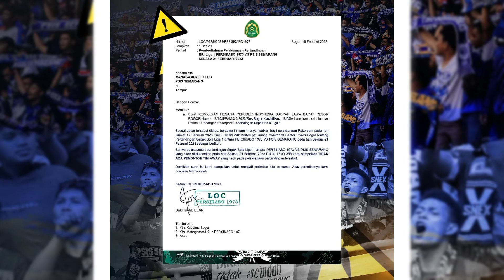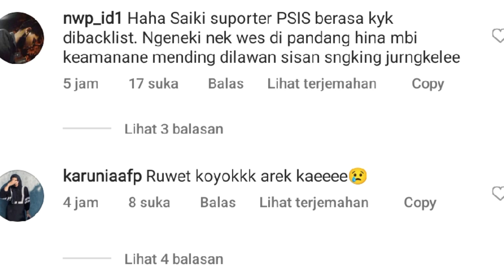😭 Sangat Disayangkan!! 📌 Persikabo vs PSIS Resmi Tanpa Suporter Tim Tamu! ✊ Tidak Adil?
Berita Psis Semarang Hari Ini, Resmi Suporter PSIS Semarang Dilarang Dampingi Klub di Kandang Persikabo